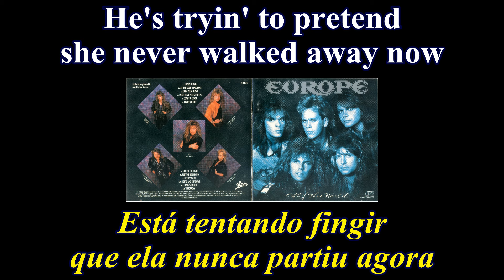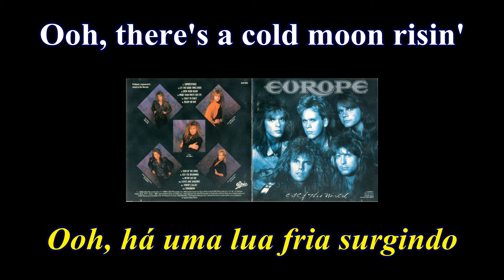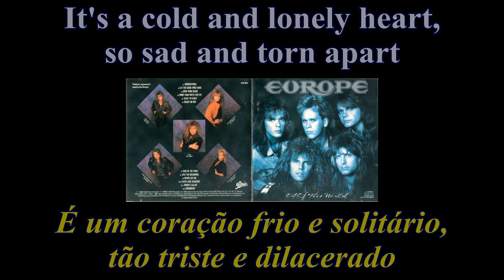Europe - More Than Meets The Eye - 04 - Lyrics - Tradução pt-BR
Álbum: Out Of This World (1988)
Banda: Europe
País: Suécia
Integrantes:
Joey Tempest - Vocal
Kee Marcello - Guitarra
Mic Michaeli - Teclado
John Leven - Baixo
Ian Haugland - Bateria